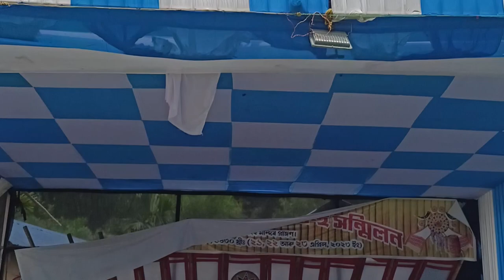নতুন বছৰটোত @sushmitatrishaofficial7348 বাৰ লগত বিহু নাছিলোঁ 😍 এইবাৰ ভেকচনত কোনে কি অভিনয় কৰিলে 😂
Bihu
Bihu 2023
Bihu Assamese video
Bihu Assamese vlog
Gautam kalita
goutom kolita
sorbhog gautam
Namoni Assam bihu
riniki riniki
bihu video
New Assamese vlogs
New Assamese Bihu vlog
New Assamese Bihu song
Assamese Bihu 2023
Assamese Bihu song 2023
virel bihu Assamese
Assamese hit bihu video
bihu sorbhog
assam bihu
barpeta bihu
all assam bihu
all assam bihu video
assam bihu vlogs
bihu blog
sorbhog gautam
Sorbhog video
sorbhog youtuber
all assam youtuber
Assamese vlogger
Assamese youtuber
Gautam vlogger
Assamese gautam vlog
amguri bihu
sorbhog amguri bihu
Amguri bihu 2023
sorbhog new video
Assam treanding vlog
bihu new vlog
dimpus vlogs
soubhik Rajkhowa
madhumita Sharma
tenga nidiba
jubin vlogs
bikash chetry
toi val napale
Toi val napale nodit pori dim song
toi val napale song Assamese
sushmita Trisha song
susmita trikha
bihu bihu lagise
Assamese stage show
Assamese stage program
susmita trikha stage show
Gautam vlog
rupom kayshyap
namoni axom bihu
namoni axomor bihu
assam bihu festival 2023